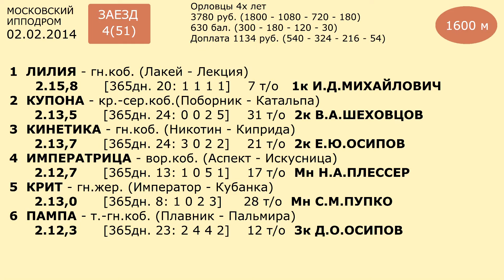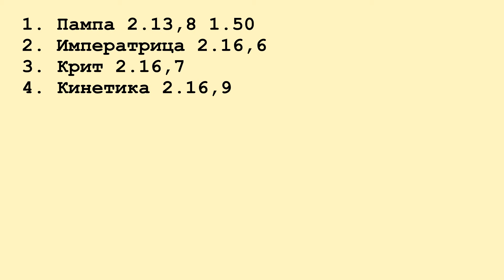Московский ипподром. Бега. 02.02.14. Заезд 4(51)